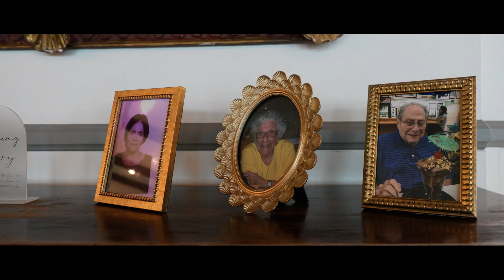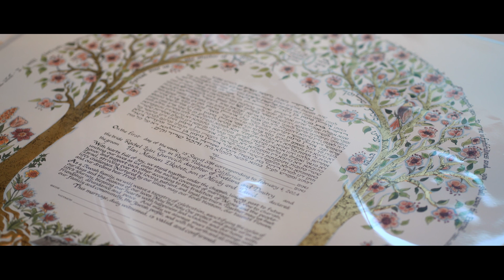Bel-Air Bay Club Wedding Video // Rachel & Ilan